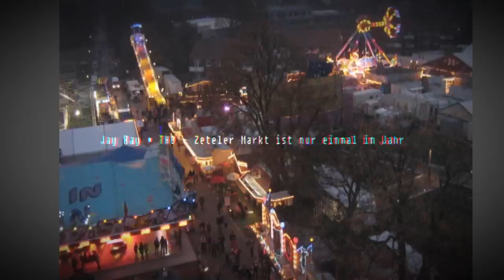Jay Ray & THB - Zeteler Markt ist nur einmal im Jahr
Der Hit zum Zeteler Markt 2013
Instrumental, Produktion und Mastering by DJ THB
Text und Vocals by DJ Jay Ray

Strophe 1:

Es ist mal wieder Zeit, auf den Zeteler Markt zu gehen
Hier gibt es Glühwein und Grog und keinen Blasentee

Am Folgetag wird sicherlich der Kater dröhnen
Denn wir gehen ab wie das Gras beim Rasenmähen

Hier braucht sich keiner für ´n kleinen Fauxpass zu schämen
Denn die Leude auf´m Platz können Spaß verstehen

Du siehst die Polizei an der Straße stehen
Alkoholkontrolle mit dem Blasgerät

D´rum lässt du deine Kutsche lieber zu Haus´im Garten stehen
Noch ein paar Drinks und dann fühlst du dich smart und schön

Und hast du wieder einmal ein Leeres-Glas-Problem
Dann bestell´mal lieber neu und die Party geht

Steil wie Erbrochenes beim Magenproblem
Jetzt bist du mittendrin im Marktgeschehen

Der DJ macht´s den Gästen leicht, am Rad zu drehen
Denn er spielt die Hits, die oben in den Charts so stehen

Refrain 1:

Hey, mach mal ein paar Schnäpse klar
Zeteler Markt ist nur einmal im Jahr

Hey, es knallt und es schmeckt sogar

Hey, wir trinken heut kein Heppinger

Hey, wir bestellen noch ein letztes Mal
denn Glühwein und Grog sind für uns keine Gefahr

Strophe 2:

Wir schwanken bloß ganz gedankenlos
Durch den Hankenhof... Die Stimmung breitet sich aus

Wie Gestank in Klos... Wir hören Funk & Soul
Und wir crumpen los... Das Portemonnaie ist gefüllt

Bis zum Rand mit Moos... Mit bekannten Bros
Und charmanten Hoes werden Drinks bestellt

Und es wird angestoßen... Wie Zwangsneurosen
Sind die anspruchslosen Anmachposen

Die Damen werden damit immer konfrontiert
Die Herren sagen: „Sorry -- das kommt vom Bier!"

Die Konversation ist nicht so kompliziert
Nur die Priomärfunktionen werden konfiguriert

Alles andere muss sich eben von selber ergeben
Und wenn die Leude sich wie neugebor´ne Kälber bewegen

Dann ist das doch nicht so schlimm und... nochmal zur Besinnung
Die Hauptsache ist doch: Hier ist ganz viel Stimmung

Guck mal all die kleinen Kätzchen da

Hey, ich habe noch ein Beck's im Glas
Du hast nur noch Dreck im Glas

Die Mischungen werden immer heftiger
Denn am Alkohol wird zuletzt gespart

Du machst eine Party, wie nett von dir
Die letzte Zeile war komplett von mir